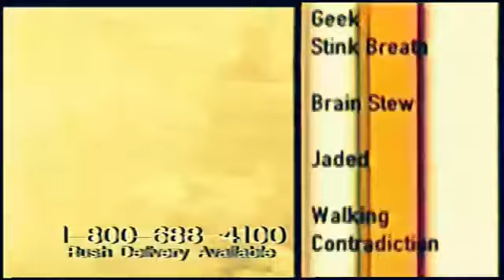Green Day Commercial 2001 "International Superhits"